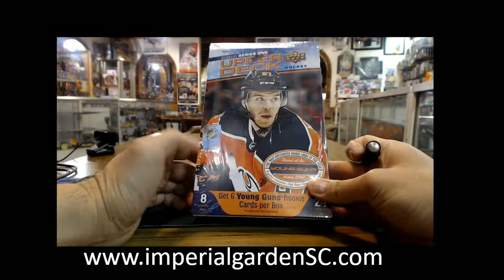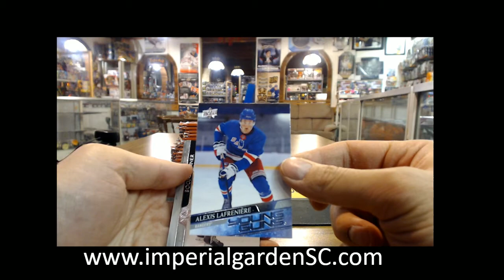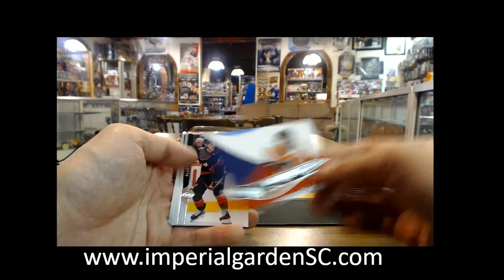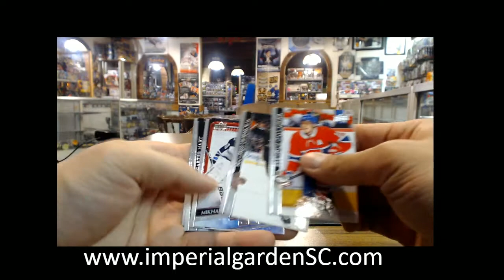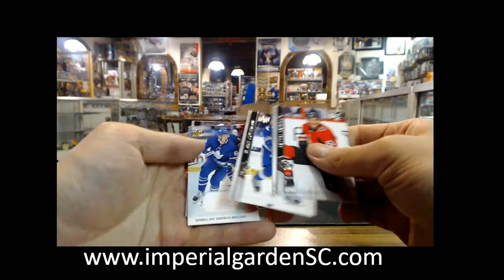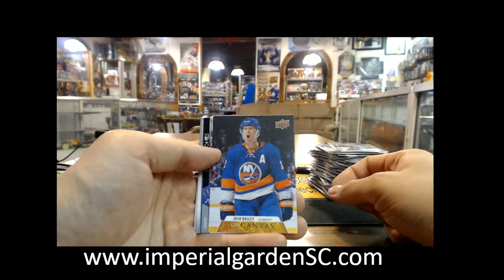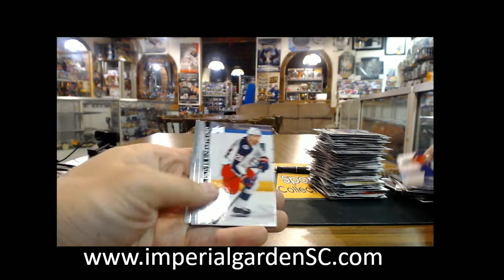Danny L's 20-21 UD SERIES 1 HOBBY NHL BOX BREAK